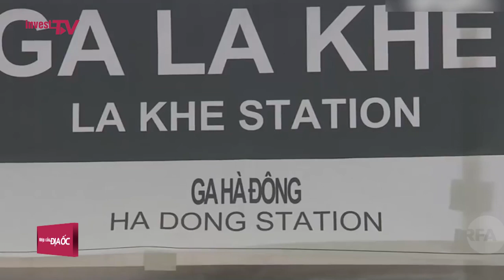Tăng cường giám sát đối với các dự án đầu tư công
UBND TP Hà Nội vừa ban hành Công văn số 57 yêu cầu các đơn vị rà soát các dự án đầu tư công giai đoạn 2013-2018. Theo đó, UBND TP yêu cầu UBND các quận, huyện, thị xã; các chủ đầu tư dự án sử dụng ngân sách Thành phố xây dựng kế hoạch rà soát lại toàn bộ trình tự, thủ tục triển khai, thực hiện và đánh giá hiệu quả đầu tư các dự án đầu tư công giai đoạn từ năm 2013 đến năm 2018;